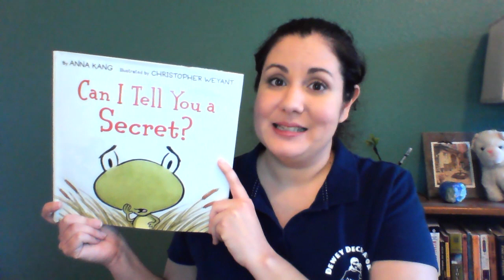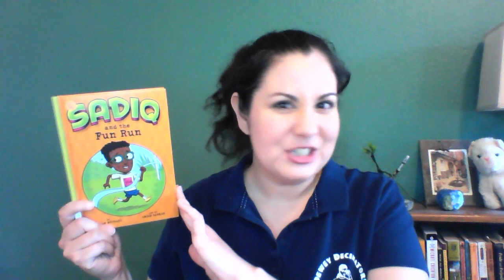Book Talk with Ms. Amanda - July 19, 2020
Youth Services Librarian Amanda Cawthon talks about great books for kids and teens.

Can I Tell You a Secret by Anna Kang, illustrated by Christopher Weyant
Sadiq and the Fun Run by Siman Nuurali, illustrated by Anjan Sarka
Evangelina Takes Flight by Diana J. Noble
The Belles by Dhonielle Clayton